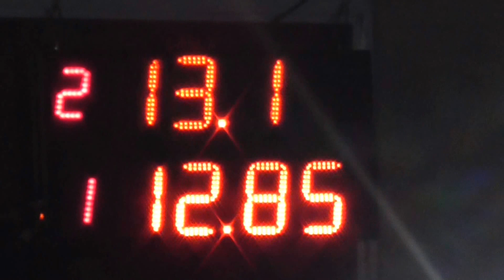Picadas De Avellaneda 21 De Febrero 2016 El Canal De Todos